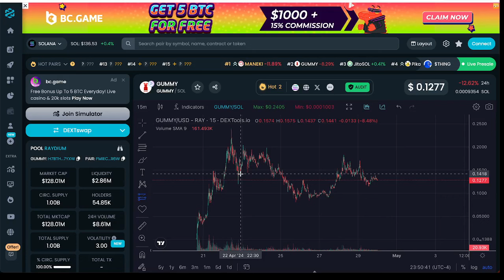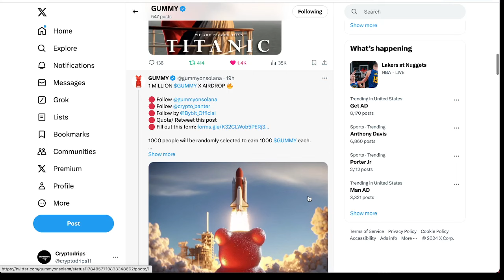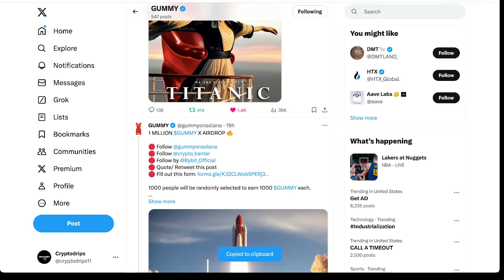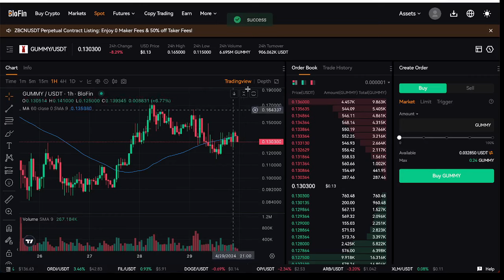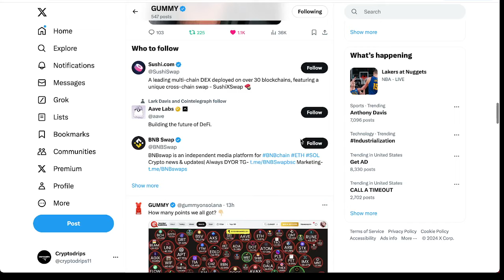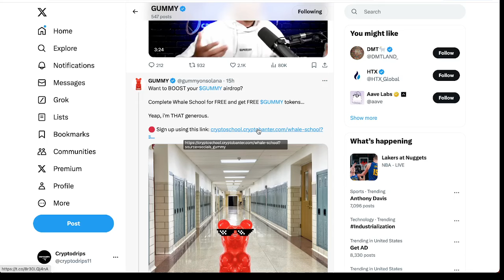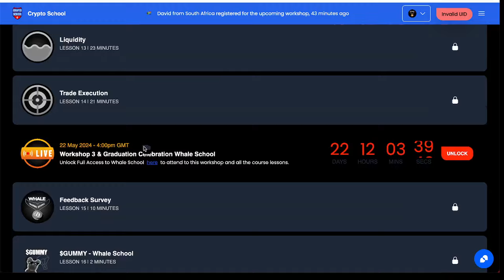Gummy AirDrops: New ALERT!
Don't miss out on the latest $Gummy AirDrops! Get all the details in this new alert video. Stay informed and get your free tokens now!